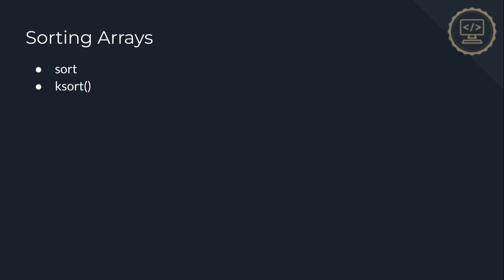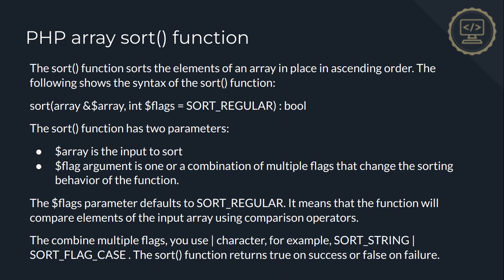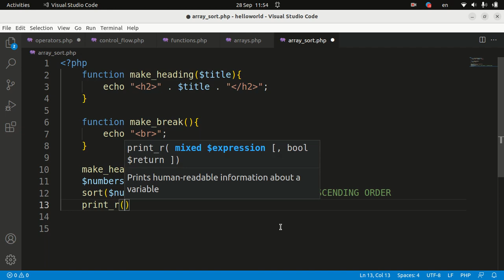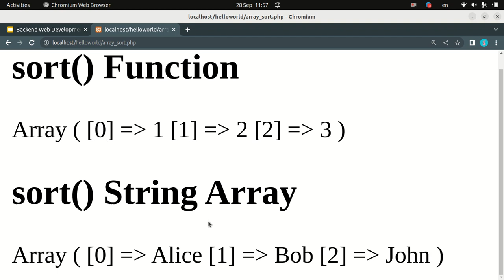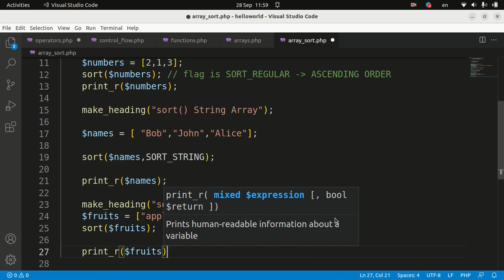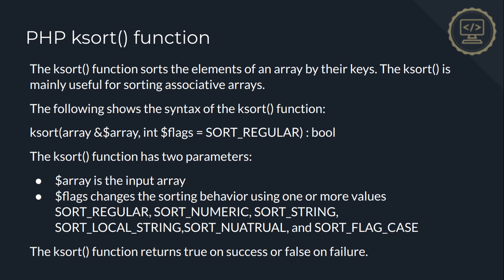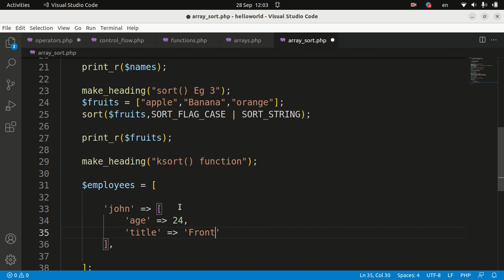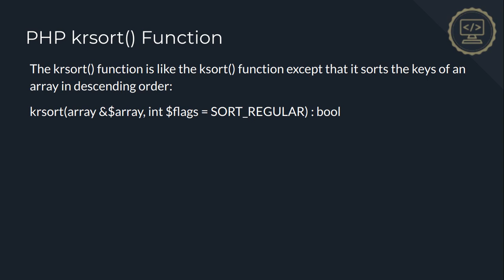PHP Section 8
ဒီ video  လေးမှာတော့ PHP Section 8 အနေနဲ့ (  sort(), ksort() , krsort() ) စတဲ့ Array Sorting Function  တွေအကြောင်းကို ရှင်းပြထားပါတယ်။